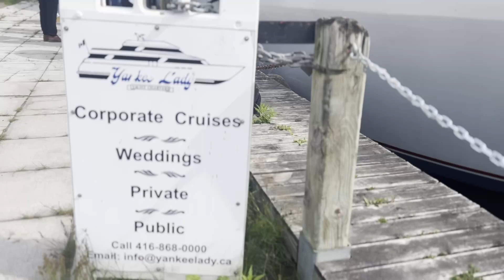UMC Events | Class of 2024 (Jun) - ✨Graduation Prom🎓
✨ Highlights from UMC High School's Class of 2024 Prom! 🎓🛳️

For the second year in a row, we celebrated prom on the Yankee Lady Cruise! What's a better way to cap off high school than a party on a boat? With the iconic Toronto skyline, including the CN Tower and Rogers Centre, we hope these memories stay with our 2024 graduates forever. 🍾✨

Remember, graduates, the journey ahead is just as important as the destination - stay curious, stay passionate, and keep chasing your dreams.

Here's to new beginnings and endless possibilities! 🌟